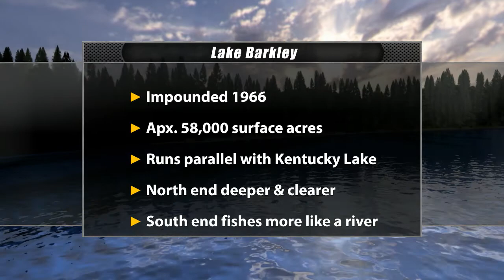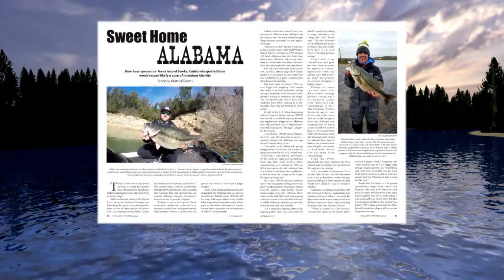FOX Sports Outdoors SouthWEST #26 - 2017 Barkley Lake, Tennessee Bass Fishing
This week's show is guest-hosted by our Insider Reporter Crispin Powley and features bass fishing on Barkley Lake in Tennessee, plus our weekly reports from the region.  See lots more great fishing news and info at our web